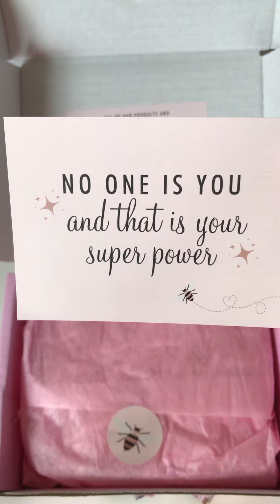Small Order from The B Collection - Unboxing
Small Order from The B Collection - Unboxing *more info below*

My name is Melanie and I a large variety of different types of video.

Today’s video is unboxing of a small order from one of my favourite small businesses, The B Collection.